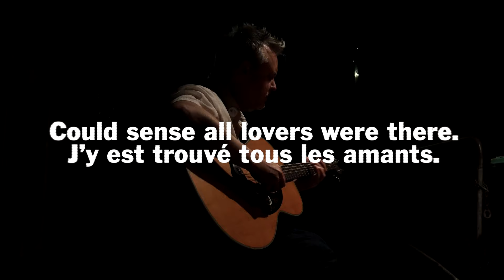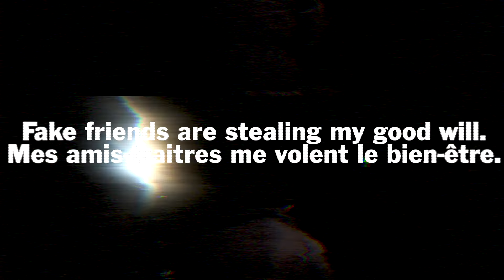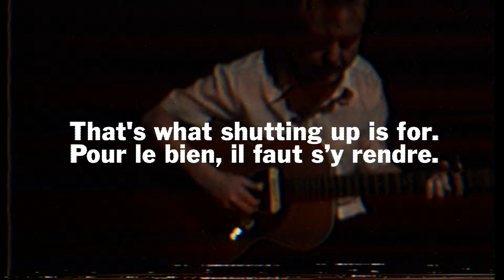Darren Cross - Rabbit Hole (Polka Dot)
Darren Cross - Rabbit Hole (Polka Dot) from the album DISTORDER (2021).

Filmed by Jessica Cassar.
French Translation by Brian Campeau.